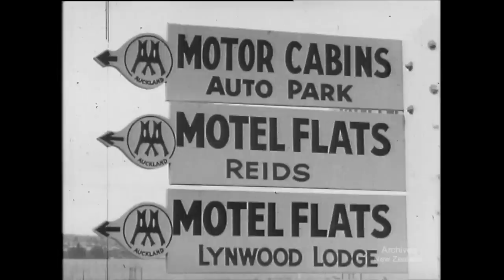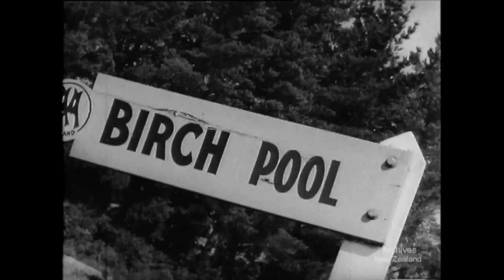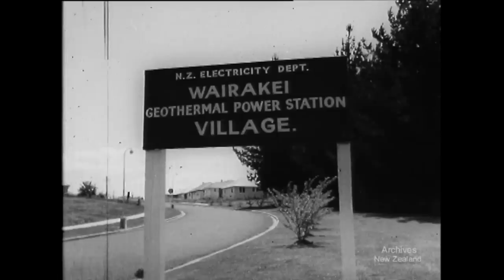These New Zealanders No. 4 (1964) Taupo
NEW ZEALAND NATIONAL FILM UNIT presents THESE NEW ZEALANDERS WITH SELWYN TOOGOOD TAUPO
Photography DEREK WRIGHT
Sound CLAUDE WICKSTEAD, GRAHAM POMFRET-BROWN
Assistant Director JOHN COOPER
Mr Toogoods wardrobe by CAMBRIDGE
Writer and Director DAVID H. FOWLER
Producers GEOFFREY SCOTT, OXLEY HUGHAN NFU

Selwyn Toogood visits Taupo town, on the shore of Lake Taupo in the North Island. He talks to some of the townspeople about life in this popular holiday resort.

DV file of Beta SP (tape 191) telecine of 16mm film- W3471/16BW312